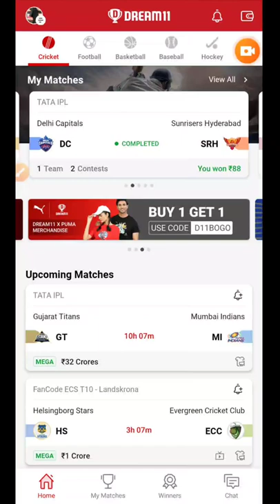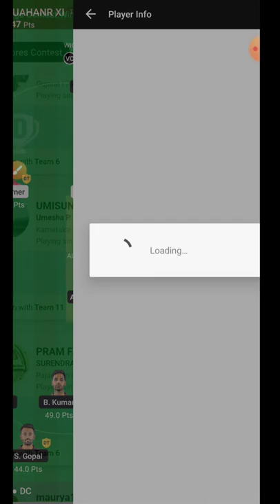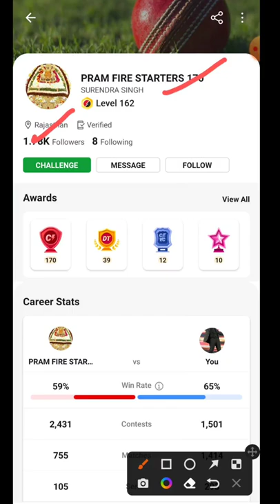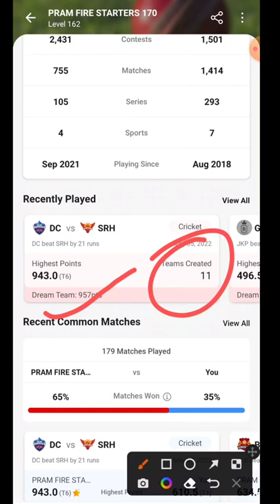5 May 2022 Dream11 Winner 1 करोड़ 20 लाख ? || Dream11 से 2 करोड़ जीता ? || dream11 winner today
5 May 2022 Dream11 Winner 1 करोड़ 20 लाख ? || Dream11 से 2 करोड़ जीता ? || dream11 winner today

5 MAY 2022 , DC VS SRH
DREAM 11 MEGA CONTEST WINNER
Umesha
Ranjit

dc vs srh Match
5 may 2022 dream 11 winner
5 may 2022 dream 11 winner with proof
5  may 2022 dream 11 winner dc vs srh
5 may 2022 dc vs rsh dream 11 winner
dream 11
5 may 2022 srh vs dc
5 may 2022 dc vs srh
5 may 2022 dream 11 winner
5 may 2022 dream 11 winner 2 crore
5 may 2022 dream 11 winner 1 crore 20 lakh
srh vs dc dream 11 winner
dc vs srh dream 11 winner
srh vs dc
dc vs srh 5 may 2022
today dream 11 winner
dream 11 winner with proof
dream 11 winner fake ya real
dream11 winner
dream11 winner 2 crore
dream11 winner from rajasthan
dream11 winner rajasthan with proof
dream11 winner list
dream11 winner 2 crore 2022
dream11 winner from rajasthan 2022